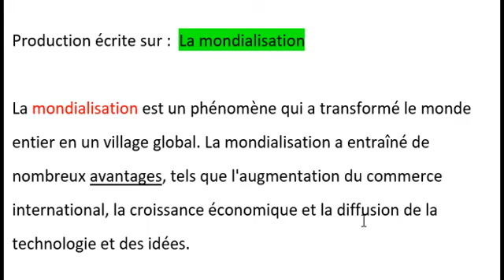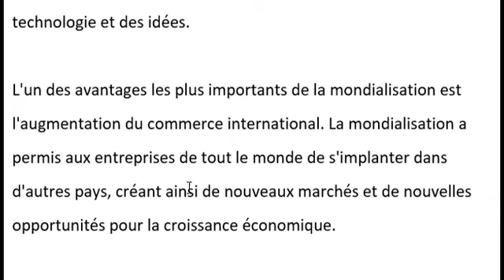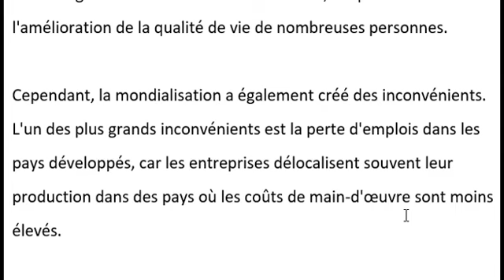Production écrite sur : La mondialisation